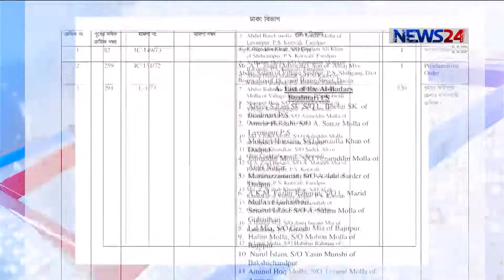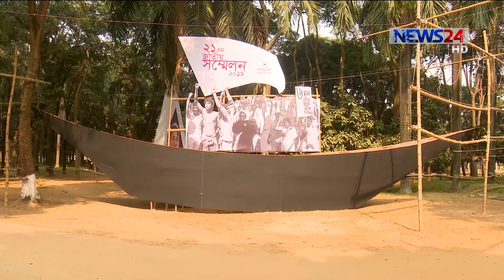NEWS24 দিনের সংবাদ at 3pm News on 17th December, 2019 on News24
3pm News on 171219 on NEWS24.

News24 Official Address:

NEWS24

371/A

Bashundhara Road

Block – D

Dhaka - 1229